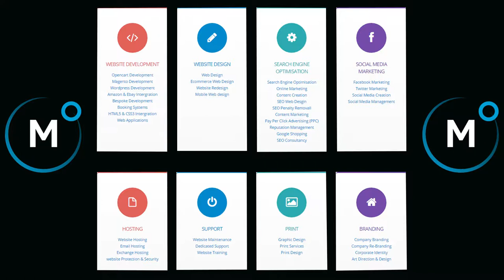How To Start Calisthenics - Female Beginner's 30 Day Challenge Thelema Day 3 Session 3.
We have embarked on a 30-day journey to learn how to start Calisthenics as absolute beginners. Although we exercise regularly and keep fit, neither of us have any background in gymnastics or Calisthenics. We have filmed the entire 30-day challenge; in this series of videos we will share our training programmes with you, demonstrate exercises, and talk about our difficulties and achievements.

These videos are all about starting Calisthenics and are recommended for beginners.

If you'd like to know how to build your own pull-up bar or parallel bars in your garden, there are links to our tutorial videos below:

fitterfasteruk